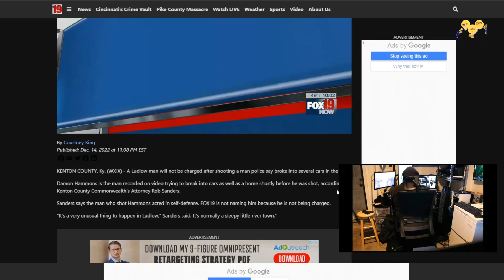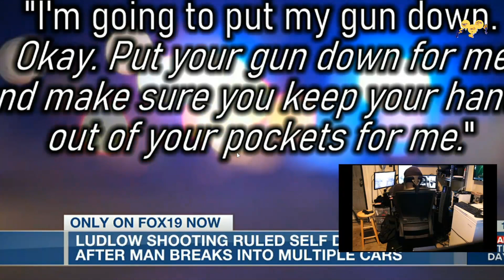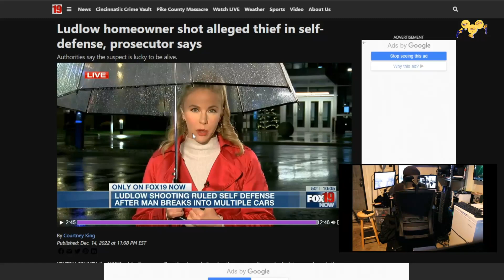Ludlow homeowner shot alleged thief in self defense, prosecutor says